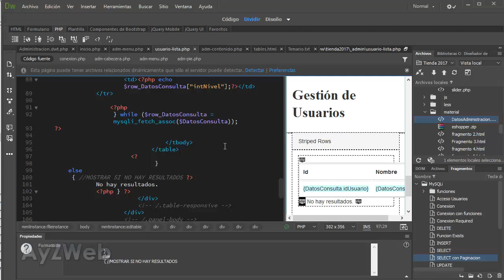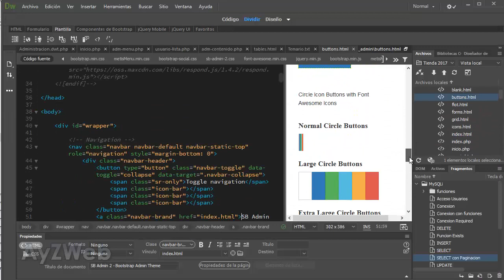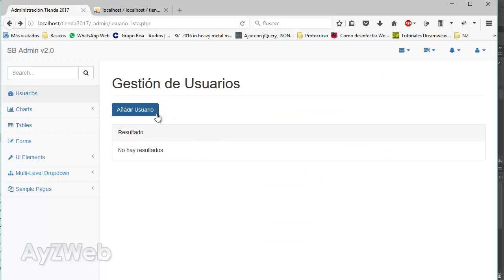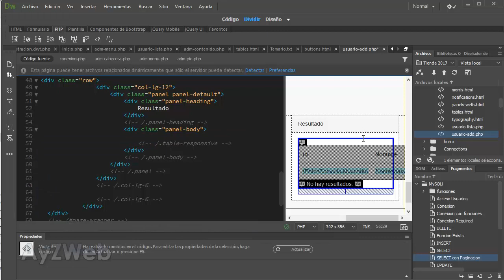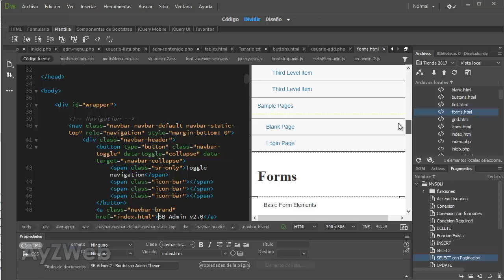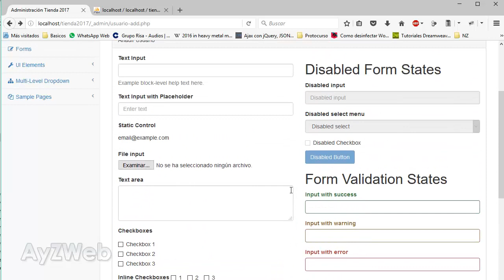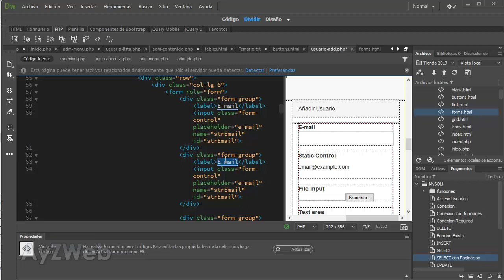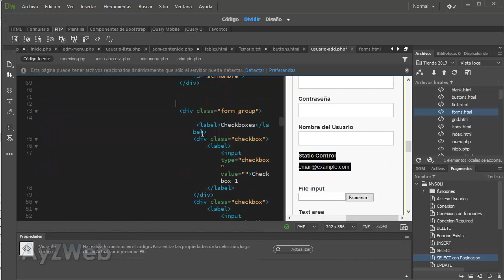Tienda Online 2017 Cap 11: Creación del formulario de inserción de usuarios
Cap 11:

Utilizamos la página que acabamos de crear para construir la página de inserción de usuarios en la base de datos. Para ello cogemos la página de plantilla y eliminamos y añadimos según las necesidades de esa tabla de la base de datos.

Espero que lo disfrutes y aprendas muchas cosas.

Jorge Vila.